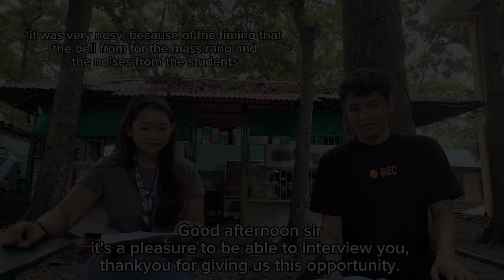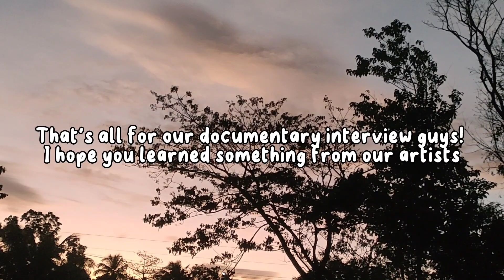ANG KUSOG NGA PAG HIGUGMA SA ALAMPAT - Video Documentary Interview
ANG KUSOG NGA PAG HIGUGMA SA ALAMPAT (THE BURNING PASSION/LOVE FOR ART)- A Video Documentary Interview About the Trails and Trials the artists is facing

"A true artist is not one who is inspired but one who inspires others."

“Inspiration does exist, but it must find you working.” – Pablo Picasso.

 “The artist's world is limitless.

"To be creative means to be in love with life"

"Keep away from people who try to belittle your ambitions. Small people always do that, but the really great ones make you feel that you too can become great." — Mark Twain

Submitted by: Kyle Delos Santos
                          Crishnan Replentes

Submitted to: Kamele Marie G. Maratas

Special thanks to: Mr. Orlando Ducay
                                 Mr. Arnel Von Flores
                                 Mr. Junmarl Alconga
     and to the people who helped me film this Mariel Arboez and Angela Ilustrisimo ♥️